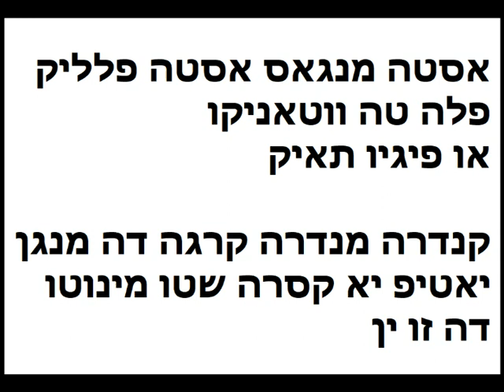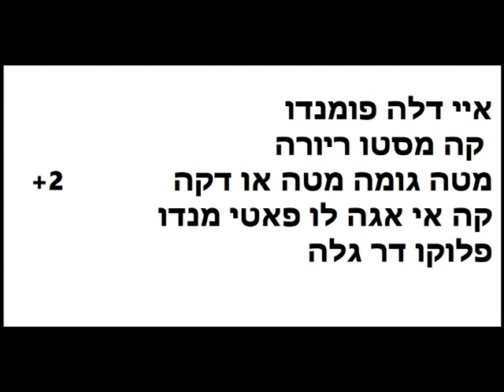(פלייבק לאמן) - LA MAGKEN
זבקיקו   יוונית